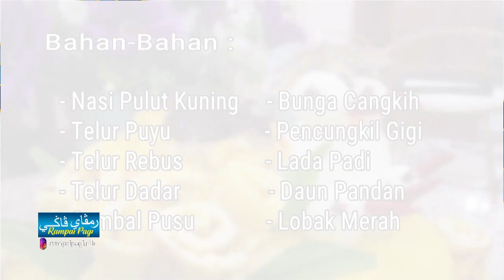Rampai Pagi 08 Julai 2023, Lintas Langsung Daerah Temburong